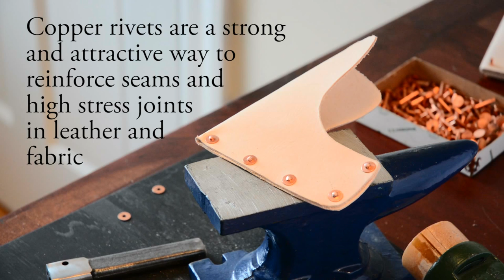Rivet Setter and Copper Rivets